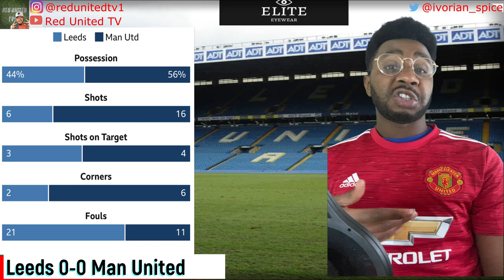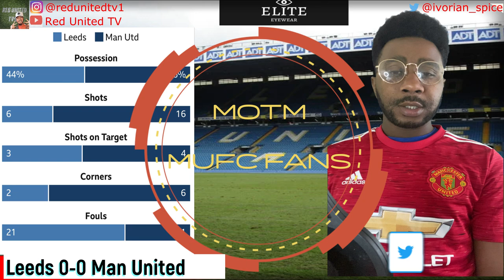Leeds v Man United | Match Reaction | Manchester United News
Match reaction of the Manchester United against Leeds United at Elland Road  on 25.04.21 Premier League match.